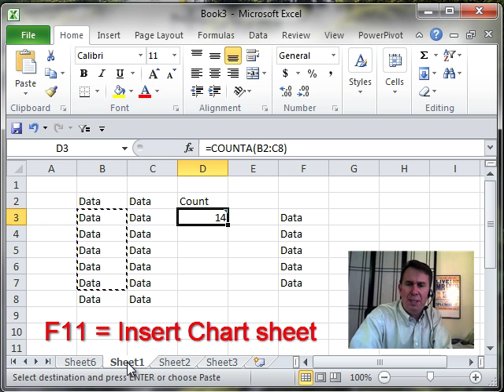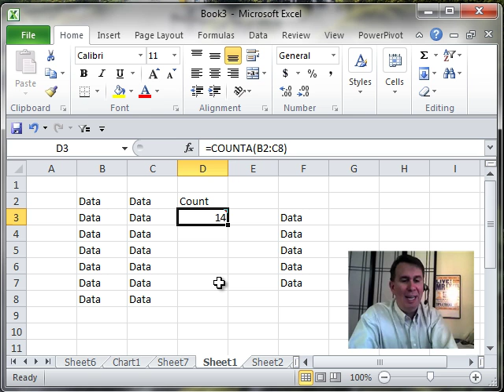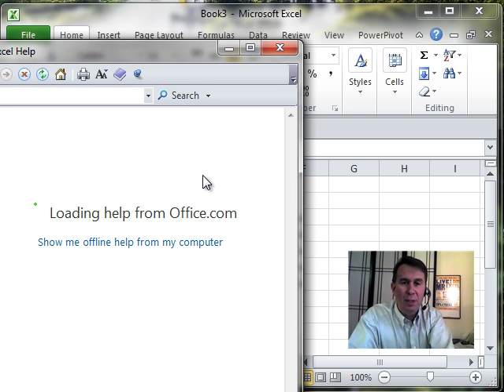Excel - Great Excel Shortcut Keys - Episode 1209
Microsoft Excel Tutorial: Shortcut Keys in Excel.

Welcome back to the MrExcel netcast! In this episode, I'm on a quest to find a solution to a common problem faced by many Excel users. But before I reveal the quest, I have some quick tips and shortcut keys to share with you. These are questions that came up during one of my seminars and I thought it would be helpful to address them here.

First off, did you know that instead of using the COUNT function, you can use COUNTA to count cells that do not contain numbers? This was a big hit among the attendees. And speaking of quick hits, let's talk about Undo. We all know the shortcut key for Undo is Ctrl+Z, but did you know that Alt+Backspace and Alt E U are also valid shortcut keys for Undo? It's always fascinating to see the different ways people use Excel shortcuts.

Moving on to copying and pasting, most people use Ctrl+C and Ctrl+V, but did you know that you can also use Ctrl+Insert to copy and Shift+Insert to paste? This might be a more convenient option for those who are constantly switching between Ctrl and Shift keys. But now, let's get to the big question that came up during the seminar - how to insert a new worksheet using a shortcut key.

At first, I thought we could use Alt I W, which is similar to using the Excel 2003 dialog box. But upon further research, I discovered a more efficient solution. Just like how F11 creates a new chart sheet, Shift+F11 is the shortcut key to create a new worksheet. Another option is Alt+Shift+F1, but Shift+F11 seems like a quicker way to go.

Now, onto the quest. This came from Brad, who hates using the mouse and relies solely on keyboard shortcuts. He frequently edits cells using F2, but every once in a while, he accidentally hits F1 which brings up Excel help. This drives him crazy because there's no easy way to close Excel help without using the mouse. So his question is, can we change what F1 does? Can we assign it to a macro or make it do the same thing as F2? If you have a solution, shoot me a quick note at and you could win an Excel master-pin and be featured on a future podcast.

Thank you for tuning in to this episode of the MrExcel netcast. I hope you found these shortcut keys and tips helpful.

Table of Contents:
(00:00) Quick Hits and Tips
(01:00) Strange Shortcut Keys
(02:08) The Quest: Changing the Function of F1 Key
(04:00) Clicking Like really helps the algorithm

This video answers these common search terms:
Change F1 function in Excel
Copy and paste shortcuts
Count cells with no numbers
Keyboard application tool for Excel
Re-route F1 to F2
Shortcut to create chart sheet
Shortcut to edit cell comment
Shortcut to insert new worksheet
Undo shortcut in Excel

Alternate shortcut keys. other ways to undo. Other ways to copy and paste. How to edit a cell comment. How to insert a new worksheet. And, a quest...how to assign F1 to do F2. Episode 1209 shows you how. Learn Excel 97-2007 from MrExcel.